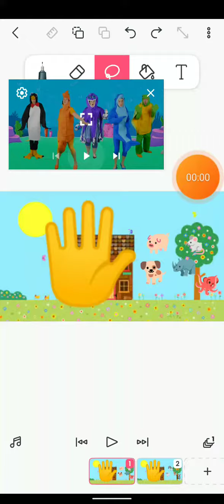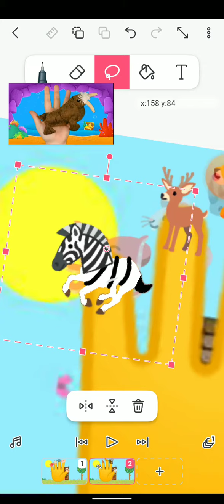hey duggee finger family